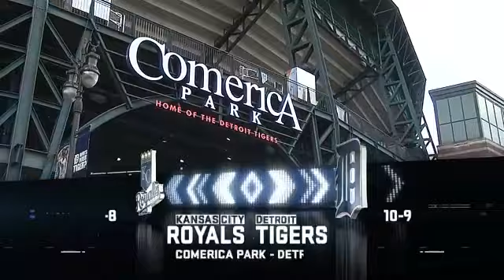KCA AT DET - April 25, 2013